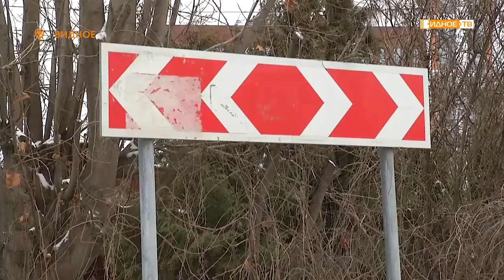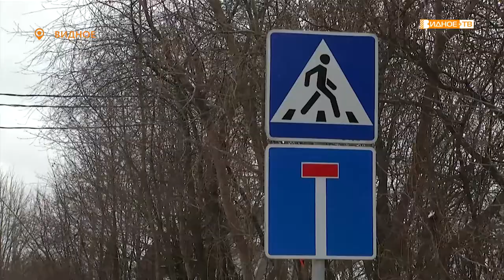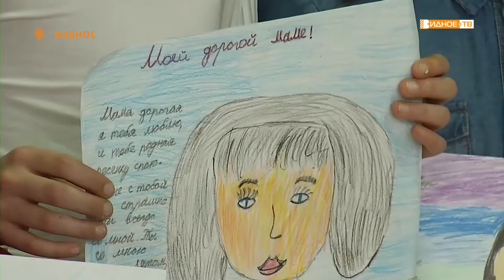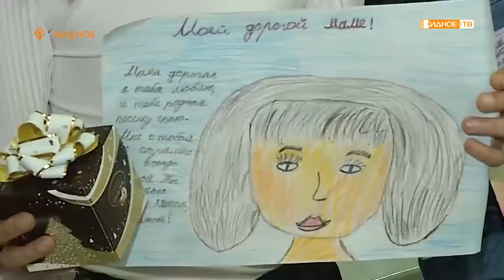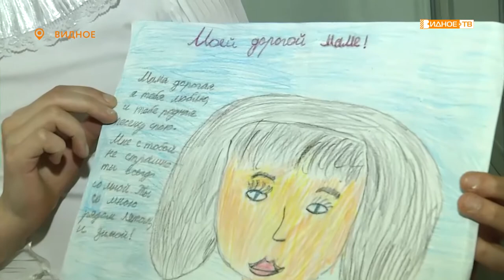Новости телеканала Видное-ТВ (04.12.2019 - среда)